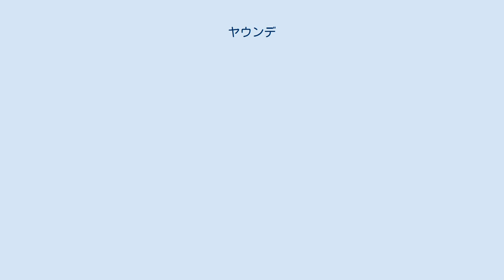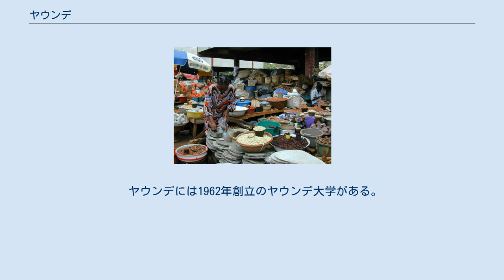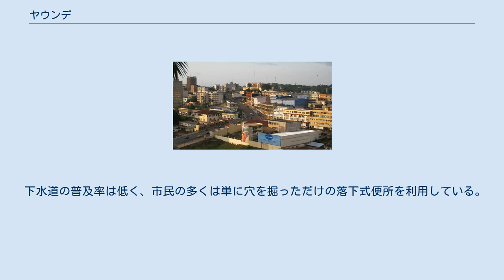ヤウンデ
中央州_(カメルーン)
ヤウンデ（Yaoundé）はカメルーンの首都。
 中央州の州都。
 政治・行政の中心地。
 1888年、ドイツ人によって象牙貿易の拠点として建設された。
 第一次世界大戦中はベルギー軍に占領された。
 1922年以降は第二次世界大戦中を除きフランス領カメルーンの首都となった。
 1960年の独立に伴ってそのままカメルーンの首都となって現在に至る。
 カメルーン中南部に位置する。
 2012年の人口は244万62人で、ドゥアラにつぐカメルーン第2の規模を持つ都市である。
 標高700mを越える高原にあり、赤道近くとはいえ涼しく、また湿気が少なく過ごしやすい、いくつもの丘に囲まれた町である。
 商業上の首都と言えるドゥアラは西に279kmにあたる。
 ケッペンの気候区分でサバナ気候に区分される。
 主な産業は煙草製造、石鹸などの日用品製造、陶器ならびにガラス製造、木材加工である。
 ヤウンデはコーヒー、カカオ、コプラ、サトウキビ、ゴムなどのプランテーションの中心地であり、カメルーン内陸部における物資の集散地である。
 市場 ガソリンスタンドとタクシー 1992年にヤウンデ・ンシマレン国際空港が開港した。
 ドゥアラと結ぶ鉄道およびヌガウンデレと結ぶ鉄道が運行されている。
 ヤウンデには1962年創立のヤウンデ大学がある。
 ヤウンデ大学は1993年にヤウンデ第一大学とヤウンデ第二大学に分割された。
 いくつかのサッカークラブがある。
 下水道の普及率は低く、市民の多くは単に穴を掘っただけの落下式便所を利用している。
場所によっては、雨期になると便槽から汚物があふれ、衛生状態が悪化する。